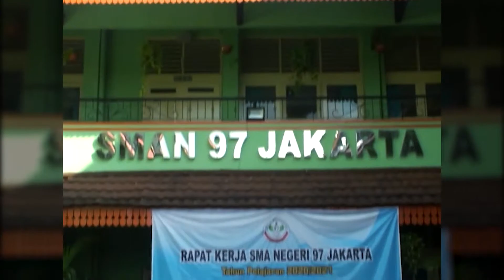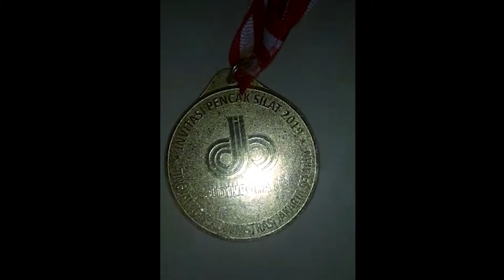Demo Ekskul Pencak SIlat SMA Negeri 97 Jakarta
*Video Diambil Sebelum Pandemi Covid-19 Menyerang*